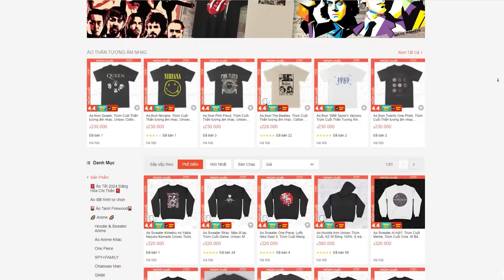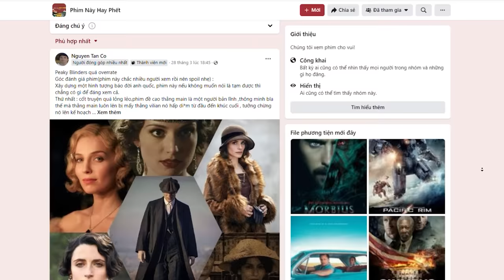Spider-man Into Spider-verse nhưng wibu | Recap Xàm: Kimetsu No Yaiba Mùa 1 (Phần 2)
SanDisk Ultra Dual Drive Go USB Type-C, thiết kế thông minh gồm 1 cổng USB-A và 1 cổng USB-C, dễ dàng chuyển dữ liệu giữa nhiều thiết bị